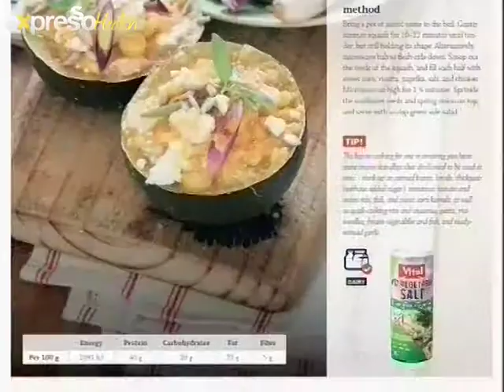Vital : Making Little Gems with Andrea du Plessis (13.03.2012)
Andrea du Plessis from Vital shares her Vegetarian delight , Little Gems. Gem squash with filling, giving you all the energy and vitamins you need with the bonus of being meat free. This delicious recipe is available in Vitalise Magazine